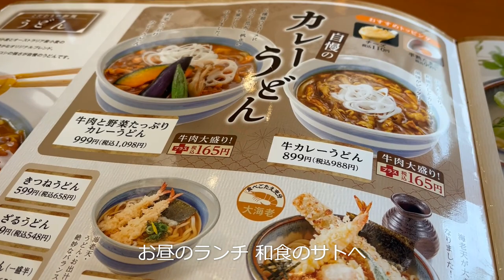和食のサト 自慢の牛カレーうどん 天丼